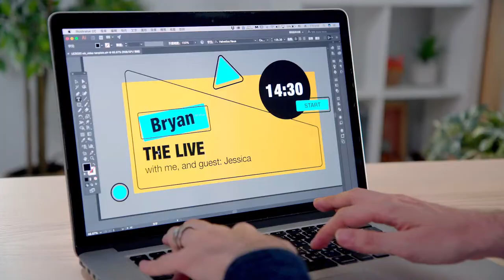Cum sa faci transmisie LIVE profesională cu ATEN UC9020 StreamLIVE HD All in One Multi livestreaming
ATEN UC9020: soluție intuitivă și compactă pentru streaming live performant!

Schimbarea modului de lucru, a activităților și preocupărilor zilnice, a dus la creșterea exponențială a nevoii de streaming online. Pentru a avea o experiență virtuală cât mai aproape de cea reală, autentică (clădiri de birouri, instituții de învățământ, săli de evenimente, biserici etc.), One-IT îți prezintă soluția de streaming performant cu funcționalități multiple, extrem de utilă pentru redarea clară a unor momente importante, chiar de la distanță.
Mixerul Audio-Video all-in-one multi-canal Aten UC9020 Stream Live HD este primul dispozitiv menit să faciliteze procesarea audio și video HD în timp real, precum și streamingul live și rapid pe internet.
ATEN UC9020, echipamentul portabil multifuncțional, a fost premiat cu distincția „Best Choice” la COMPUTEX 2019 și este produs de Aten, liderul mondial în soluții de conectivitate AV/IT și sisteme complete de administrare.